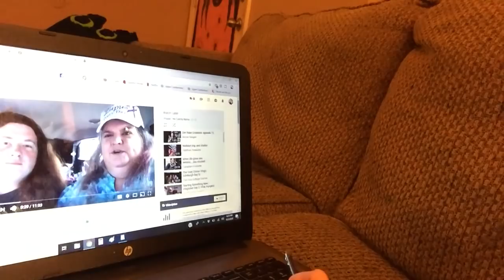Vlogtober 2, The one with a lot of talking